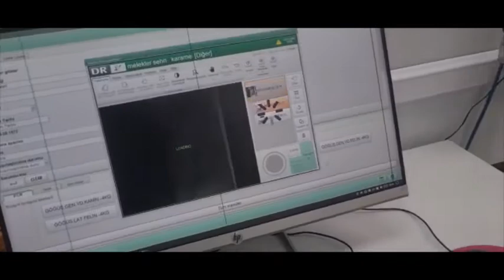Geliboludan aldığımız bacağı kırık canlar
Desteklerinizle elimizden geldiğince canlara yetişmeye, tedavi ettirmeye ve doyurmaya çalışıyoruz.

@Melekler Şehri Sokak Hayvanlarını Koruma Derneği